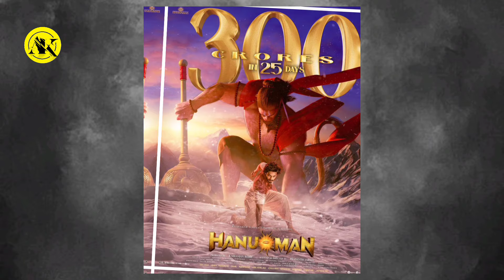Hanuman movie manibabu mystery |prasanth varma | tejasajja